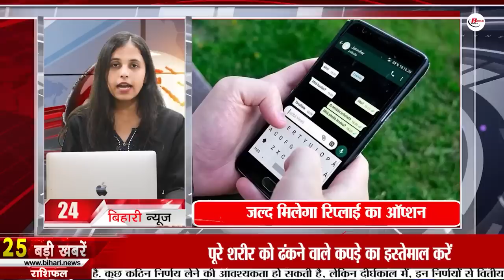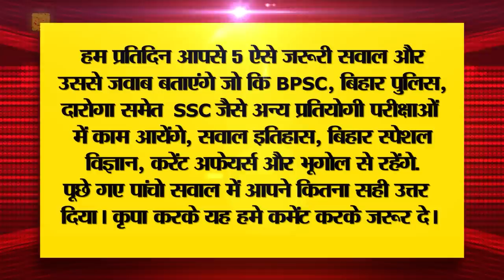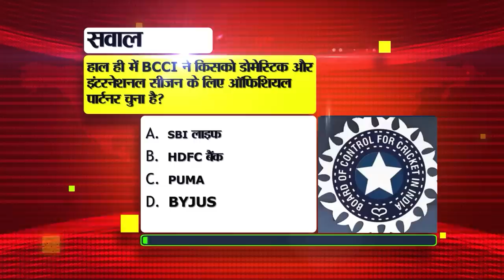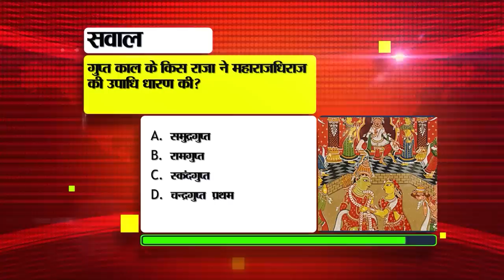Latest Bihar News of 27th September 2023.BPSC 69th PT exam,Litti Chokha,BTET candidates,CM Nitish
Get Latest Bihar News of 27th September 2023.BPSC 69th PT exam, Litti Chokha,ind vs aus 3rd ODI live,BTET candidates,CM Nitish,Patna,
1. Recruitment for 155 posts of Officer and Junior Field Officer in SJVN.

2. Now online data of government land will be ready

3. Important notice issued regarding BPSC 69th PT exam

4. Second tiger reserve will be built in this district of Bihar

5. Today in Bihari Pehchan we will talk about Ananth Kumar.

6. Now Aadhar card will be made in your post office itself.
7. All 599 inter colleges of the state will be examined this week.
8. Liver and kidney transplant will start in Bihar
9. Today in Bihar Tourism we will talk about Sufi Circuit.

10. Health department told ways to get rid of filariasis

11. Recruitment for 11,098 posts of BSSC from this day

12. Khan sir invites Big B for 'LittiChokha' in Patna

13. Employment fair being organized on this day in the capital of Bihar

14. 5 policemen involved in Manish Kashyap's judicial custody suspended

15. Government will revive the old water sources of Bihar

16. Weather will remain dry in the state

17. India won gold medal in horse riding in Asian Games 2023 after 41 years.

18. Anand Kishore gave this answer on the uproar of BTETcandidates

19. Sushil Modi made a big revelation about CMNitish desire to become the Governor.

20. Team India's playing 11 will be like this in the indvsaus3rdODIlive

21. Today's date is important in the history of India for many reasons.

22. Today in Viral News we will talk about Lok Sabha elections.

23. Reply option will soon be available on WhatsApp channel.

24. Actress Waheeda Rehman selected for Dadasaheb Phalke Lifetime Achievement Award

25. Statement of Leader of Opposition Vijay Sinha on Nitish government